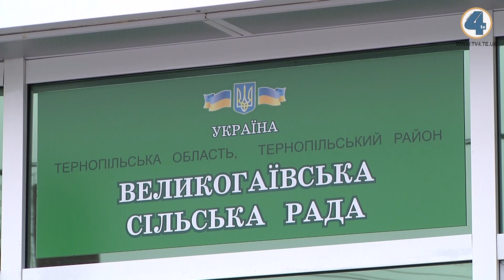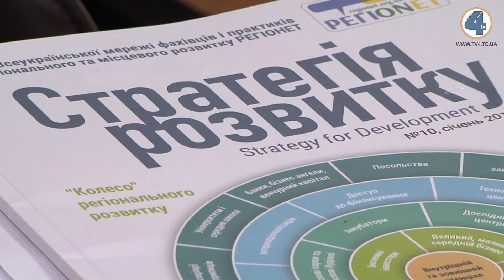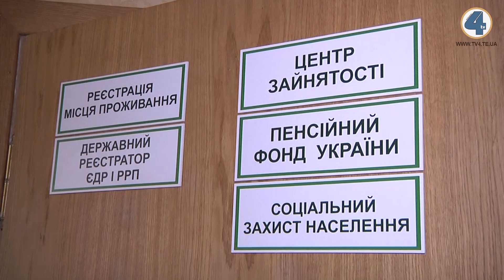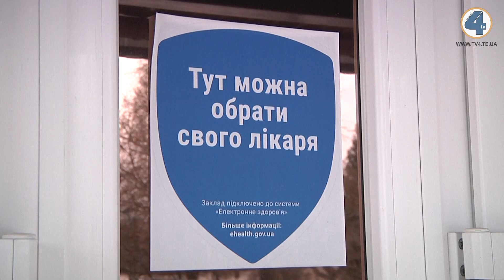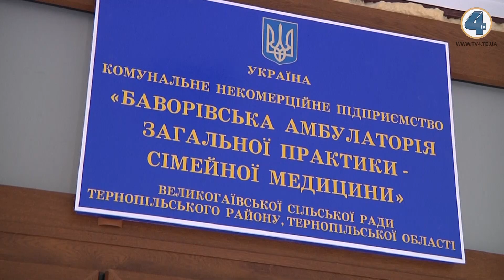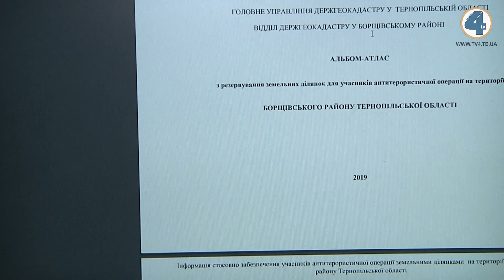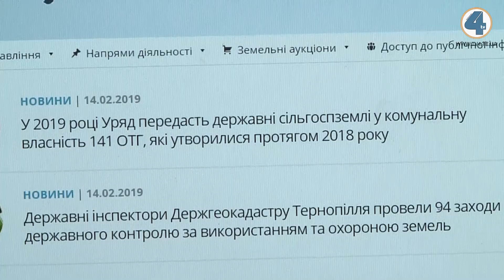Розвиток Великогаївської ОТГ, лісівники про візит до Швеції. - Сільський календар, 18.02.2019